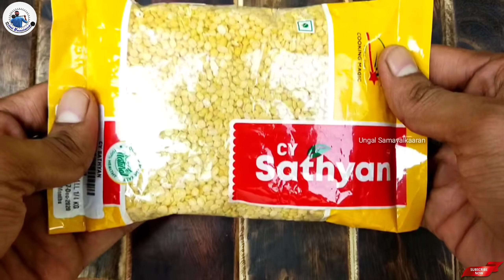பத்தே நிமிஷத்தில் பஞ்சு மாதிரி இட்லி ரெடி | Soft and Spongy Idly Recipe